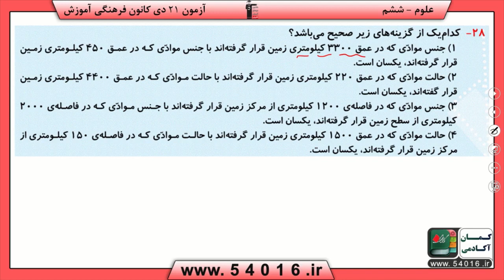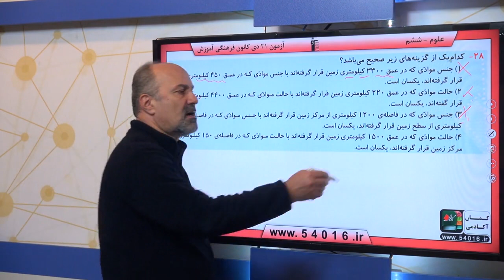پایه ششم دبستان علوم علوم زمين سفر به اعماق زمين سوال 28 درصد پاسخگویی 10